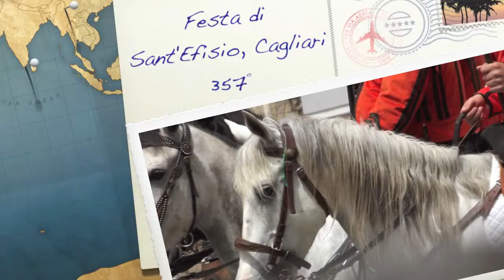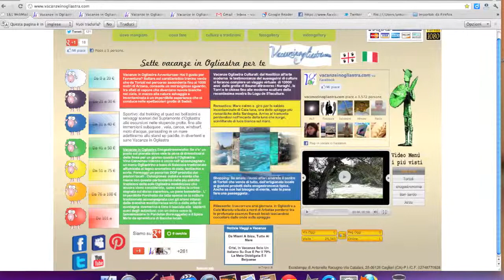Festa di Sant'Efisio 357° edizione 'HD'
Eventi in Sardegna: turismo e crescita del territorio.